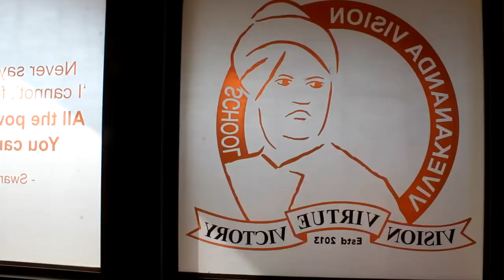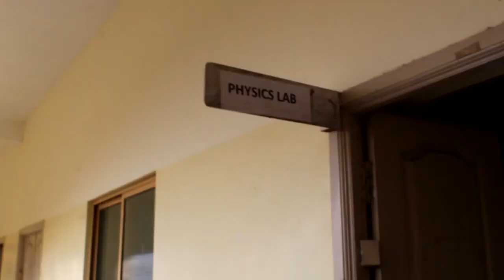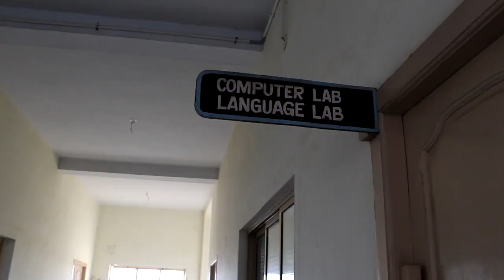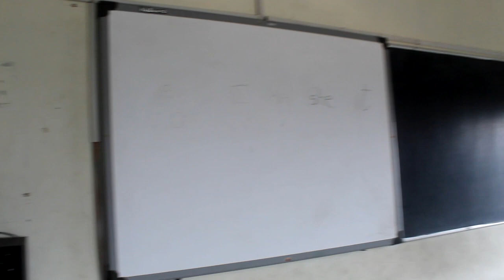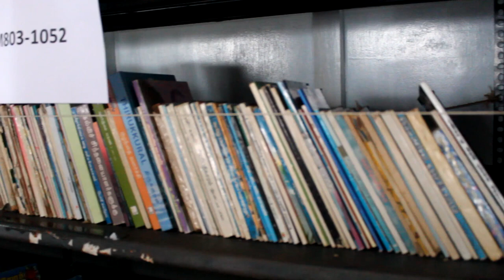Upgradation Affiliation Video VVS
Affiliation Upgradation Inspection Video